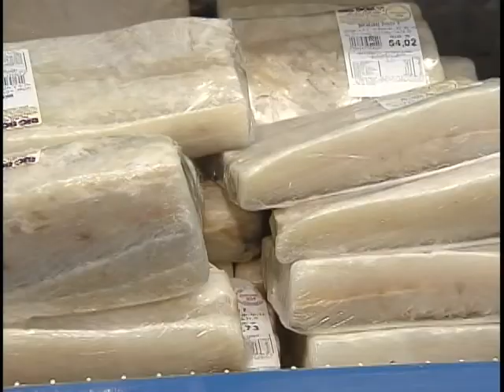Na Semana Santa consumidor precisa redobrar os cuidados na escolha do bacalhau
NBR NOTÍCIAS - 06.04.12: O bacalhau é um peixe bastante consumido na semana Semana Santa. É necessário verificar no momento da compra se o bacalhau está em boas condiçõesde consumo. No caso do bacalhau congelado a Agência Nacional de Vigilância Sanitária (Anvisa) orienta que o produto tem que estar amarzenado na temperatura de conservação informada pelo fabricante.